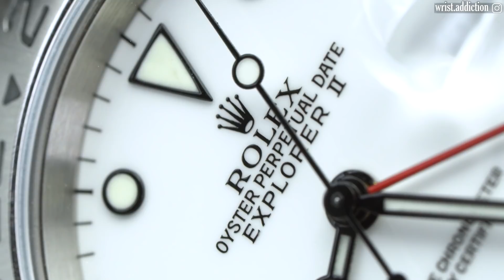Il Rolex Sportivo più ECONOMICO - Rolex Explorer 2 16570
SPECIAL EDITION